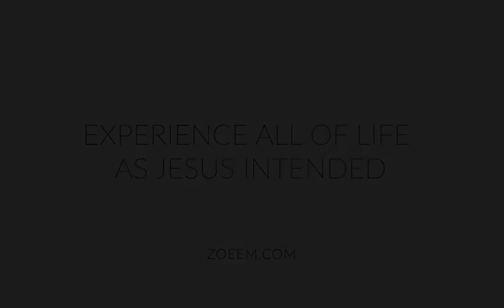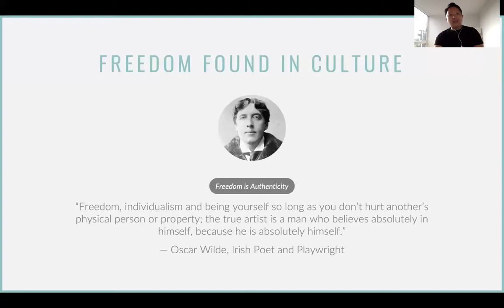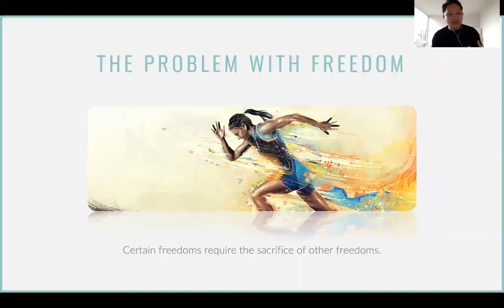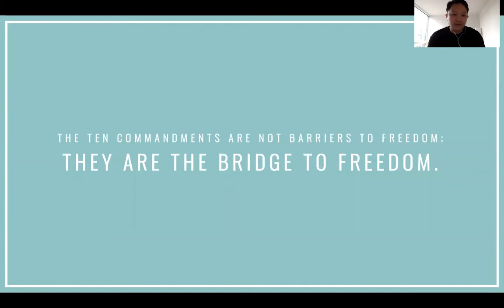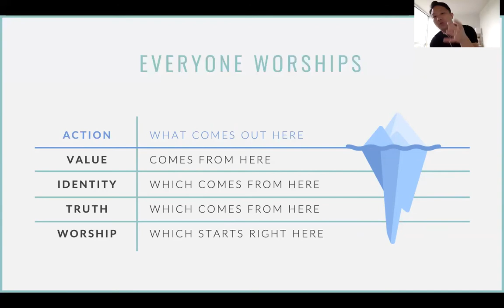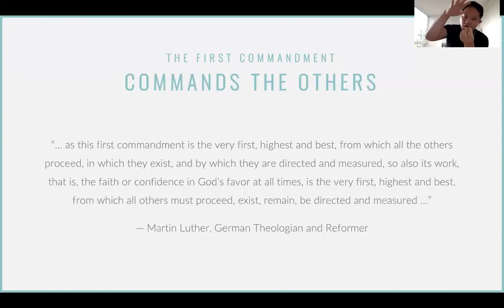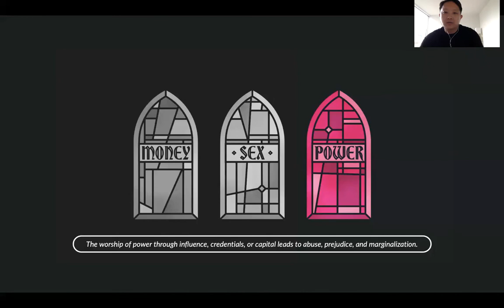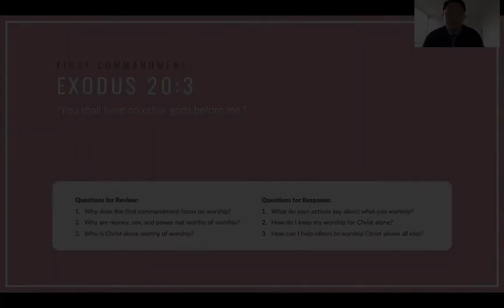Freedom: The First Commandment (Exodus 20) | ZOE English Ministry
Despite our culture's perspective of freedom, true freedom is exclusively experienced through the liberating limits of the Ten Commandments. In this first week, we studied the first commandment and the realignment of our worship.

ZOEEM.com / @ZoeEnglishMinistry